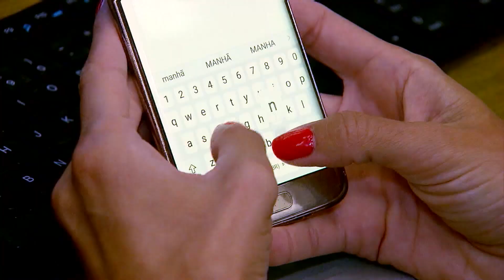EUA anunciam US$ 800 milhões em ajuda militar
O presidente americano, Joe Biden, anunciou que enviará mais 800 milhões de dólares em ajuda militar à Ucrânia. Com esse valor, só essa semana, a ajuda americana chegou à 1 bilhão de dólar.